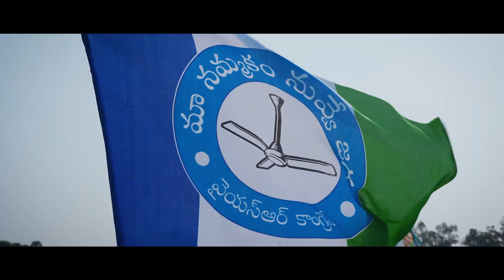Maa Nammakam Nuvve Jagan Campaign Song Teaser | YS Jagan New Song YSRCP | Siddham | Pakka Telugu